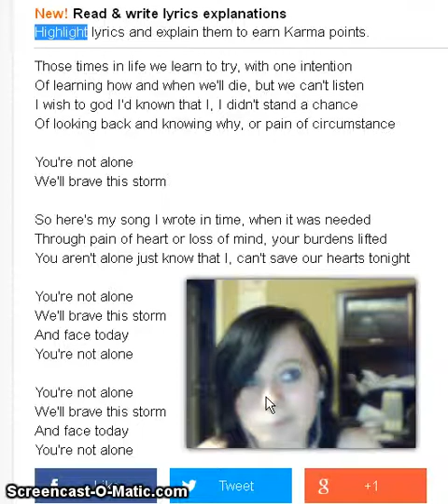Carolyn Black Veil Brides Cover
sorry my mouse was in the way
and I messed up on some parts
I'll redo it someday